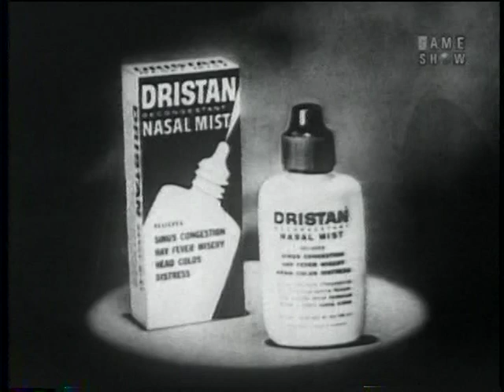Jazz broadcaster and producer Willis Conover on "To Tell the Truth" (April 8, 1963)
Jazz broadcaster and producer Willis Conover, who for many years hosted a program of jazz music that was broadcast by the Voice of America, appears as a contestant on "To Tell the Truth" in this segment from 1963 with host Bud Collyer and panelists Tom Poston, Peggy Cass, Orson Bean, and Kitty Carlisle.